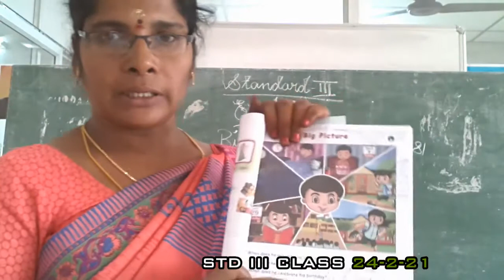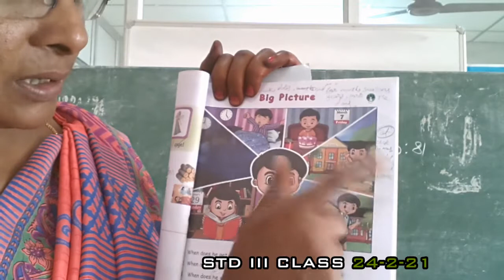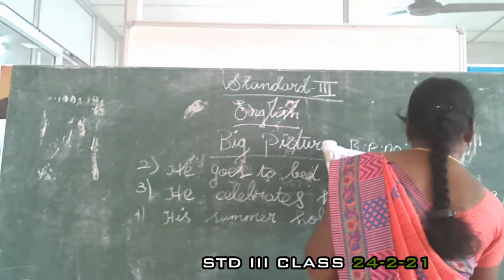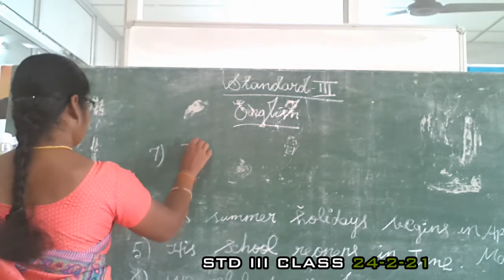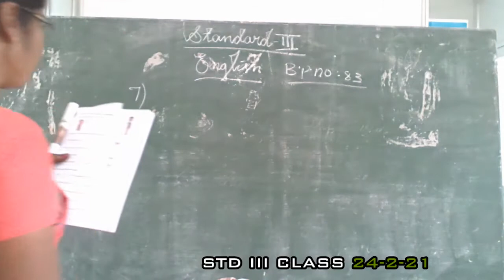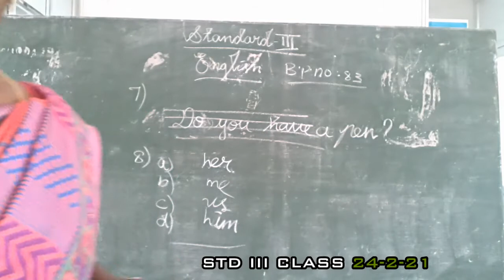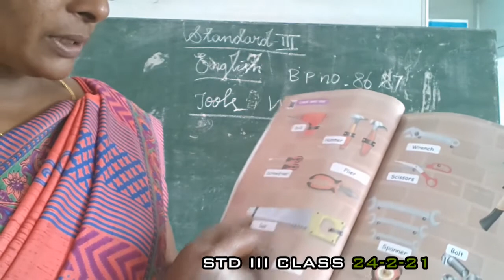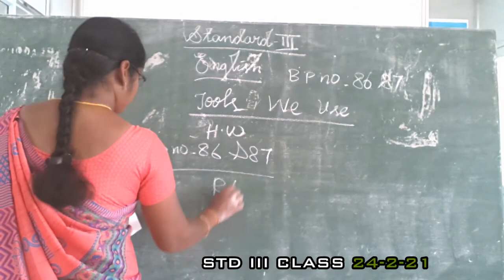III ENGLISH 24.2.21